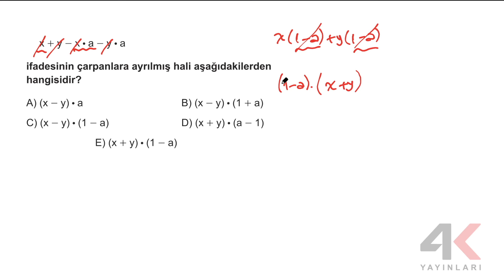TYT Matematik Soru Bankası Bölüm 15 Test 01 Soru Çözümleri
🎞 Soru Listesi
▶ 00:00:00 Bölüm
▶ 00:00:00 Soru 1
▶ 00:00:48 Soru 2
▶ 00:02:00 Soru 3
▶ 00:02:30 Soru 4
▶ 00:03:15 Soru 5
▶ 00:04:11 Soru 6
▶ 00:05:09 Soru 7
▶ 00:05:59 Soru 8
▶ 00:08:52 Soru 9
▶ 00:10:49 Soru 10
▶ 00:11:42 Soru 11
▶ 00:13:16 Soru 12